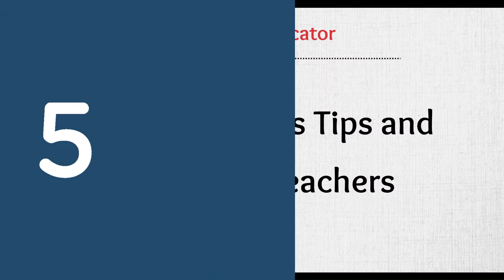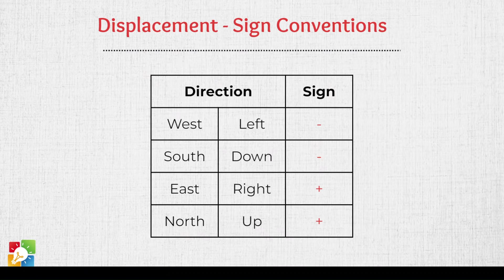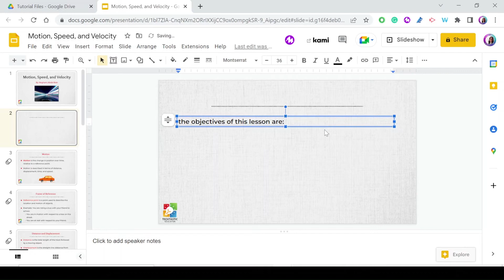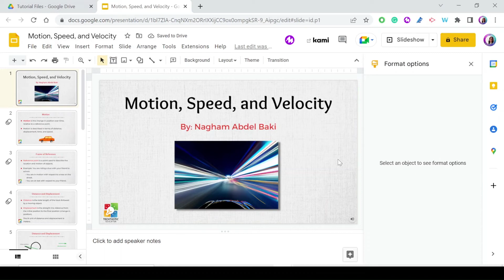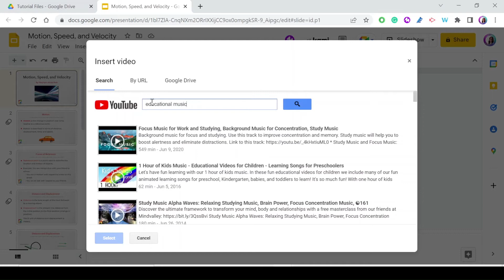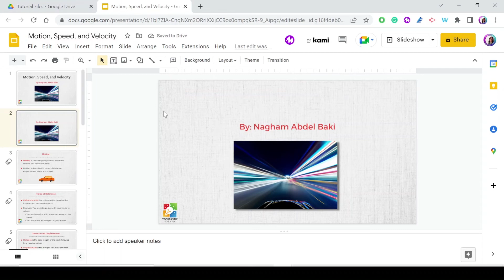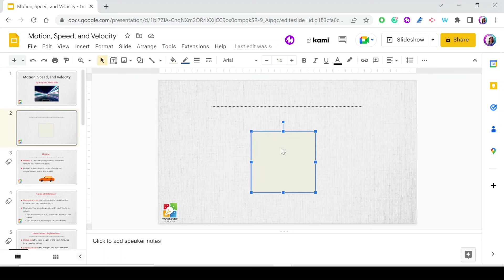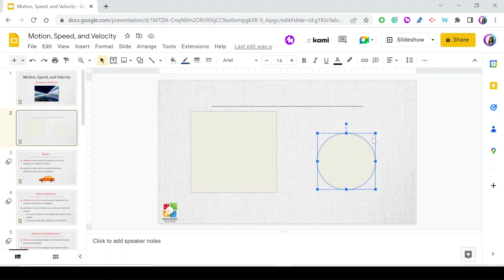5 Google Slides Tips and Tricks - Part 1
Check these 5 useful Google Slides Hacks for teachers!

⌚ Time Stamps:
00:00 Intro
00:19 Tip 1: Skip Slides
01:18 Tip 2: Custom Substitution
02:32 Tip 3: Adding Music or Audio to Google Slides Presentation
05:01 Tip 4: Adding Word Art
06:18 Tip 5: Resize Shapes with equal ratio using the Shift Key
07:52 Outro